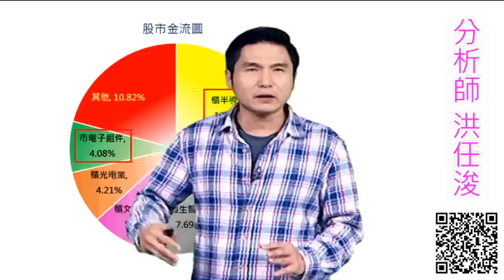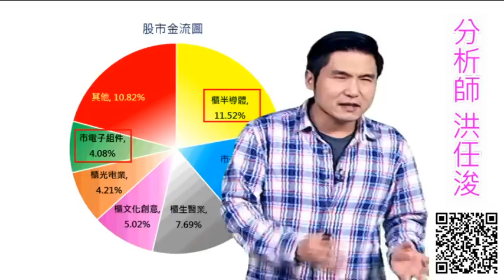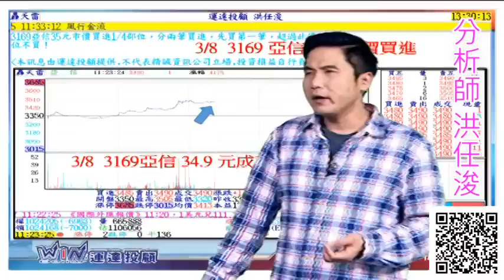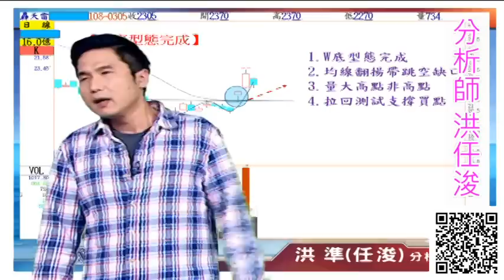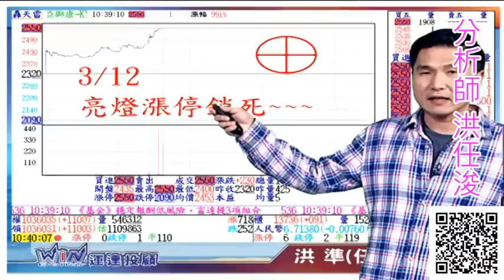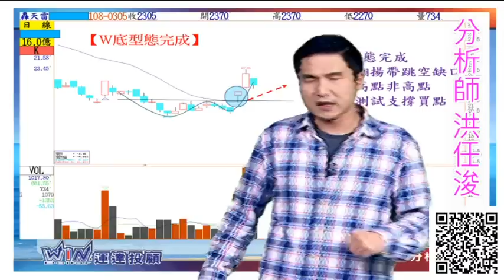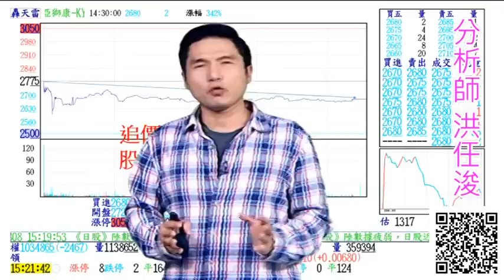20190314 洪任浚 股海鴻揚